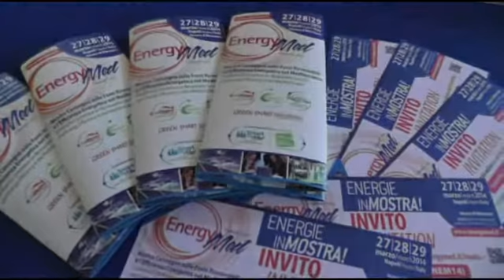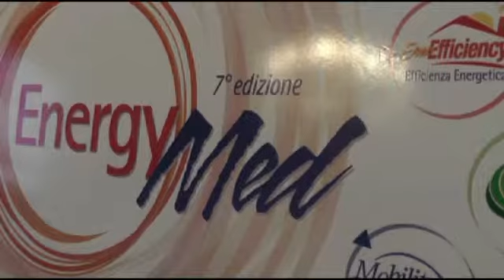Napoli - EnergyMed, torna la mostra sulle energie rinnovabili -2- (18.03.14)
- Napoli - Alla Mostra d'Oltremare, dal 27 al 29 marzo, la settima edizione del salone dedicato alle fonti rinnovabili e all'efficienza energetica nel Mediterraneo. (18.03.14)